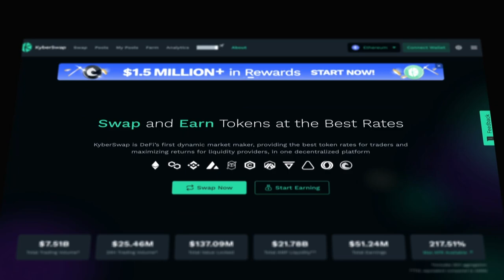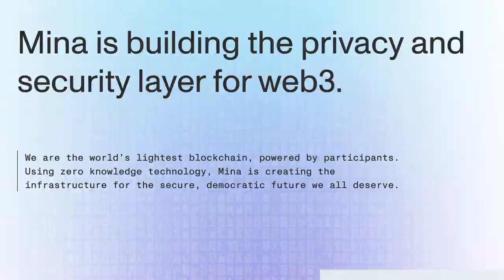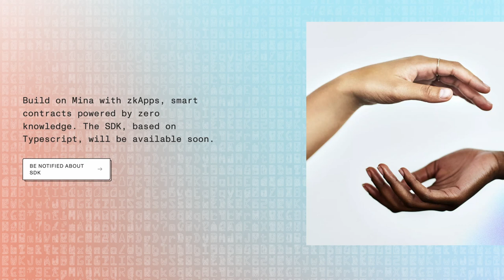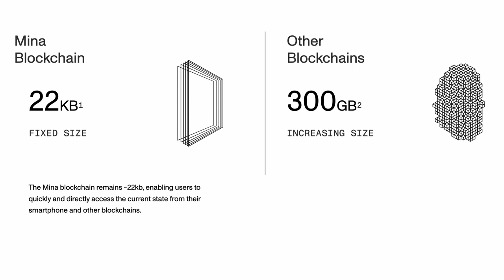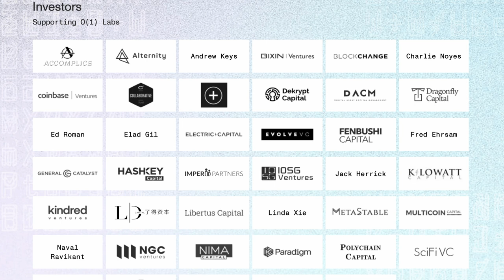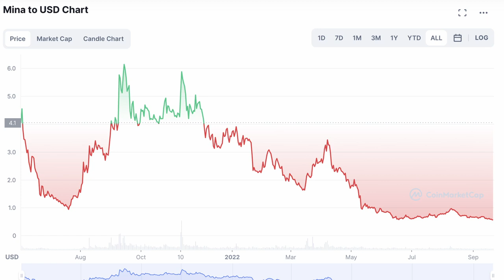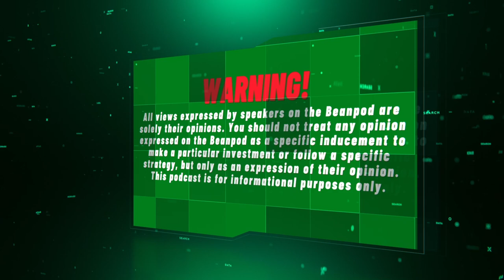🔥 THE TRUTH ABOUT MINA PROTOCOL - Crazy Facts You Need To Know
Is everybody sleeping on Mina Protocol?

Today, we take a deep dive into what might be one of the most impressive crypto projects out there. A layer-1 blockchain with focus on scalability, privacy, security, and sustainability, Mina combines impressive technology with a strong team and community.

With some insane real world uses cases in the pipeline, this project deserves your attention.

0:00 Intro
1:20 Privacy and Security
3:10 Sustainability
5:30 Real World Use Cases
7:20 Oracle
9:20 Universal Logins
11:00 Mina Nodes
13:00 Post-Hype Sleeper
14:30 The Community
15:45 Organic Marketing
17:15 Conclusion